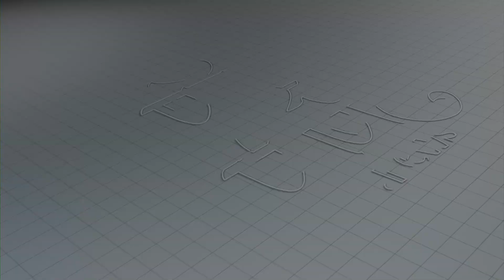'हिंदुस्थान स्काऊट अँड गाईड'मध्ये फसवणूक? भाजप आमदाराच्या आरोपांचे वरुण सरदेसाईंकडून खंडन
'हिंदुस्थान स्काऊट अँड गाईड'मध्ये फसवणूक?
भाजप आमदाराच्या आरोपांचे वरुण सरदेसाईंकडून खंडन